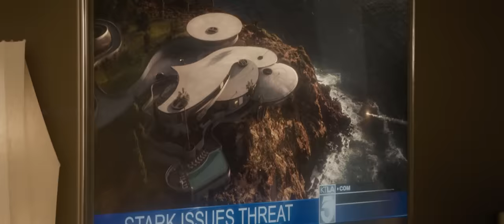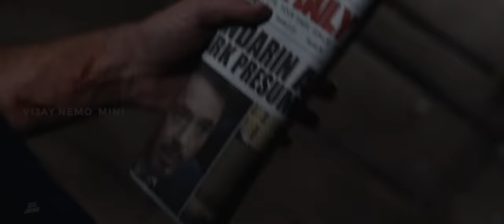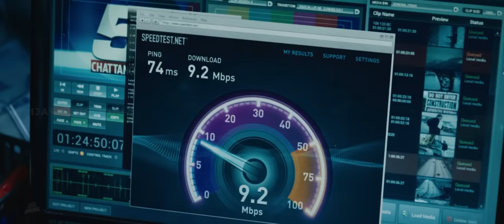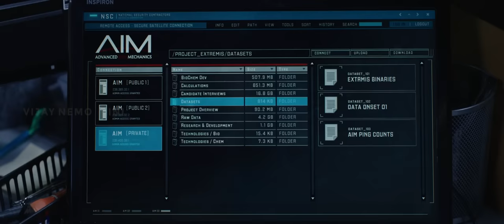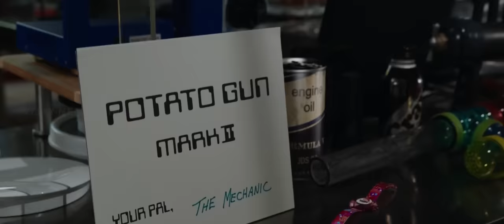Iron Man 3 tamil dubbed marvel super hero action movie vijay nemo mini